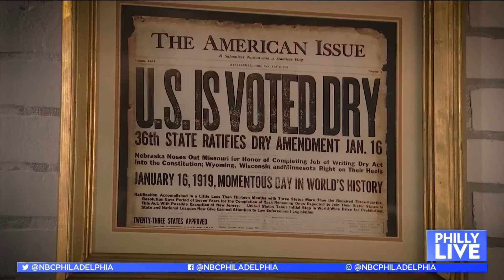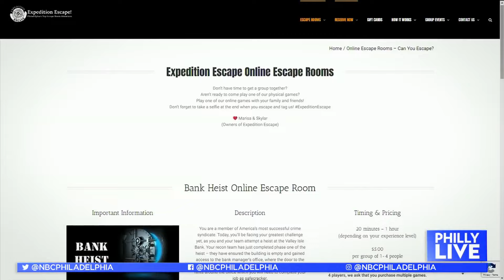Expedition Escape! Offers Adventure in King of Prussia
Philly Live’s Aunyea Lachelle dares to go inside Expedition Escape! in King of Prussia. Husband-wife duo Skylar Zarsecki and Marisa Capobianco show Aunyea what fun there is to be had.